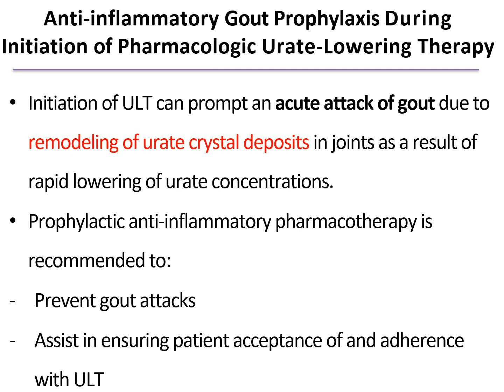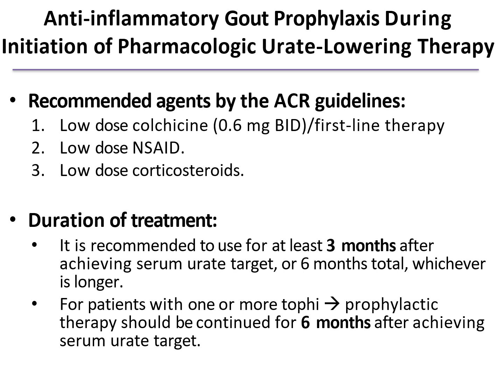Gout (Anti-inflammatory Gout Prophylaxis) - Video 1